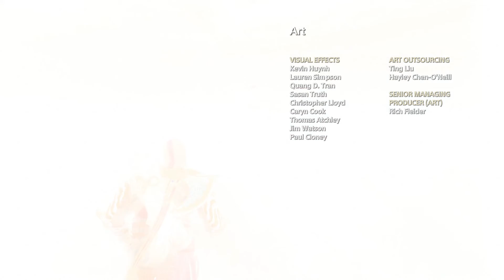God of War (PC) Episode 35 Mother's Ashes (No Game Audio)